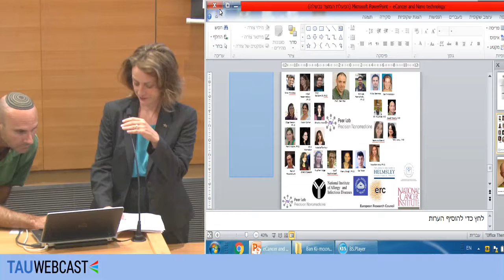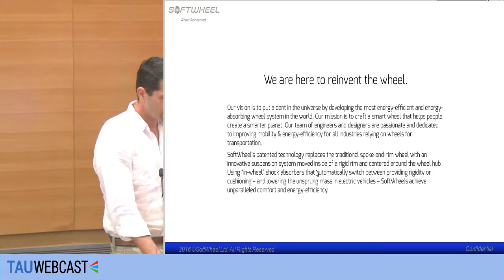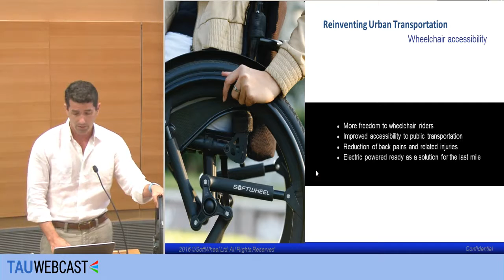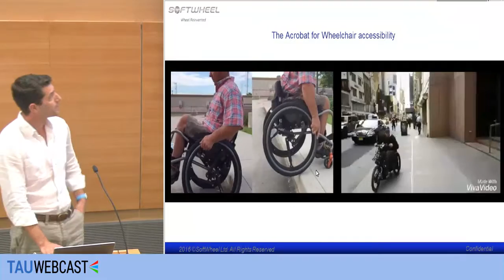Turning Disabilities Into Abilities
Mr. Daniel Barel, representing SoftWheel, developing the most energy-efficient and energy-absorbing wheel system in the world to improve mobility and energy efficiency

Innovation and Research Symposium
Awarding of the George S. Wise Medal to His Excellency Ban Ki-Moon - Secretary-General of the UN
27/6/16